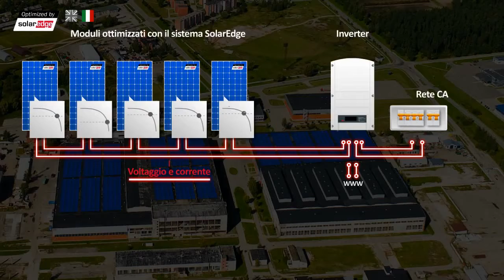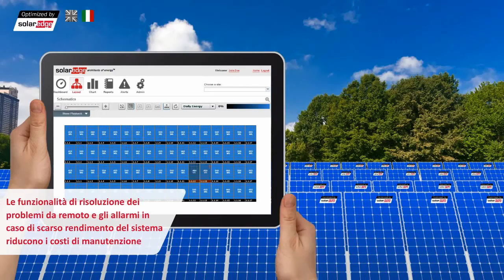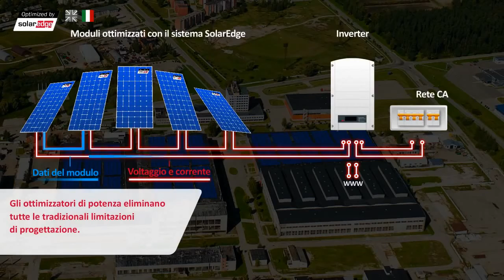Panoramica del sistema Solar Edge